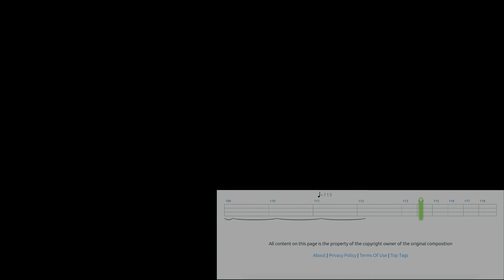Queen - Under Pressure (Bass Cover + Tab)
Artist: Queen
Year: 1981
Album: Hot Space
Writer: Roger Taylor, Freddie Mercury, John Deacon, David Bowie & Brian May
Producer: Queen & David Bowie
Bassist: John Deacon